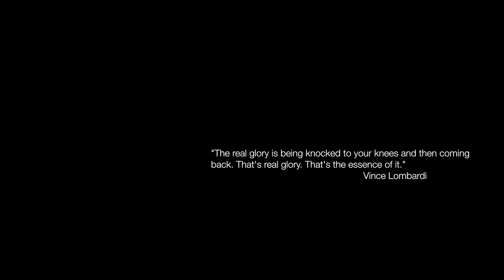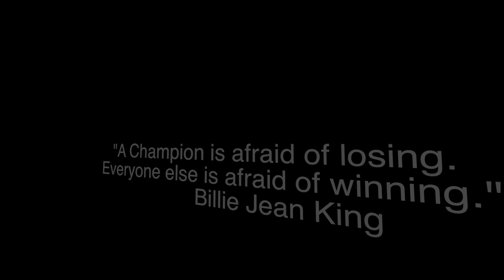IMUA vs Mighty Bullies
IMUA vs Mighty Bullies 8/16/15
IMUA (6) Loss Mighty Bullies (26)

i9 Flag Football 8U Team "IMUA"

Credits-
Music Remix by Arion Dubstep: "Coming Home (II)"
Original by Skylar Grey